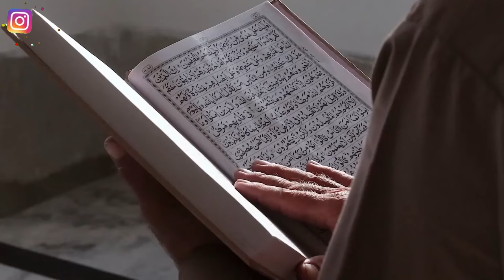Kisah Mualaf Istri Jusuf Hamka, Sempat Jalani Rumah Tangga Beda Agama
Pada video ini menceritakan Kisah Mualaf Istri Jusuf Hamka, Sempat Jalani Rumah Tangga Beda Agama. Inilah kisahnya!